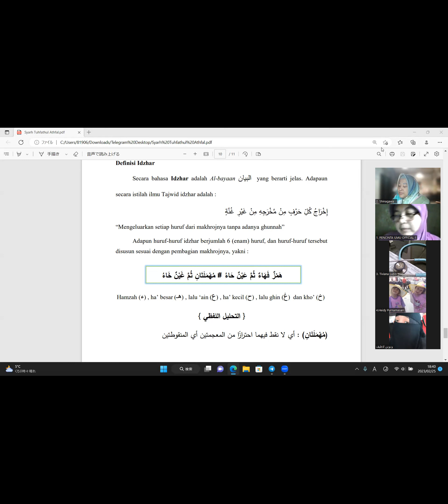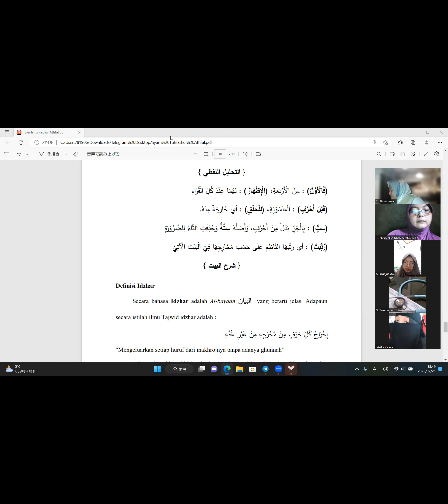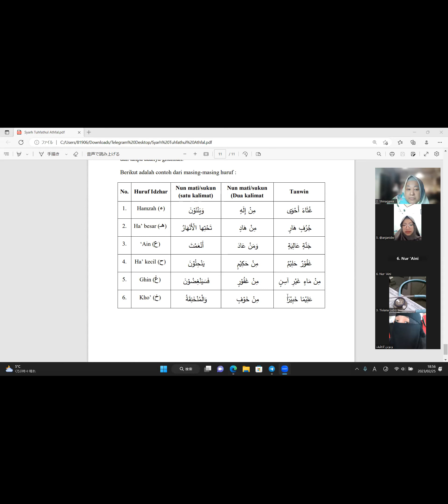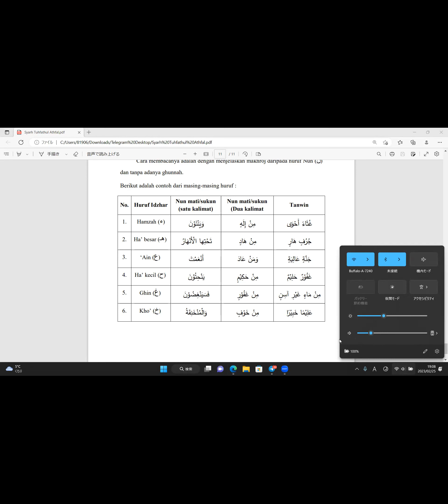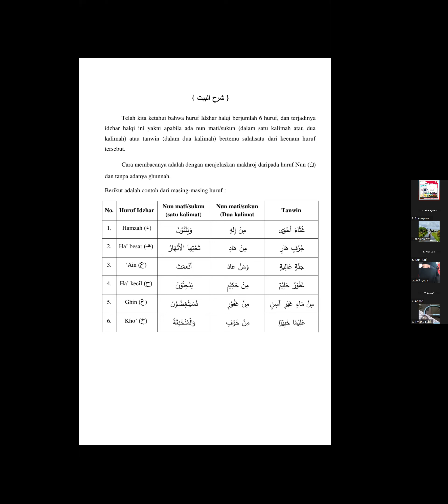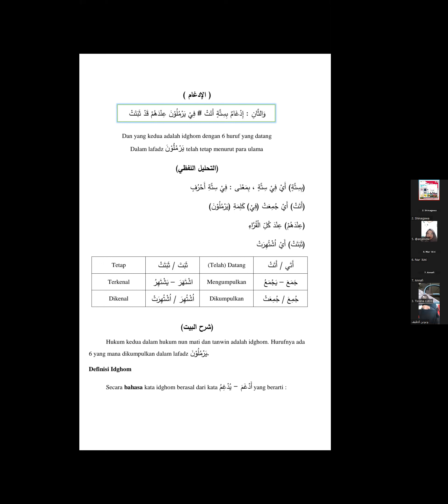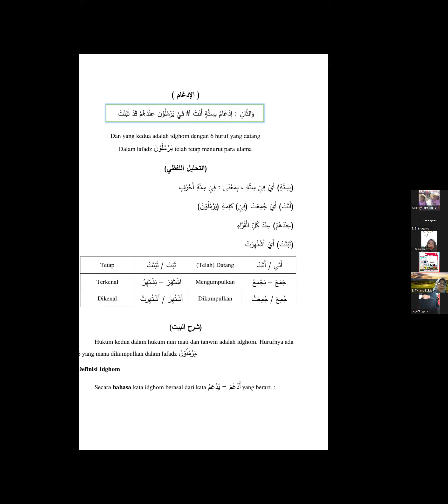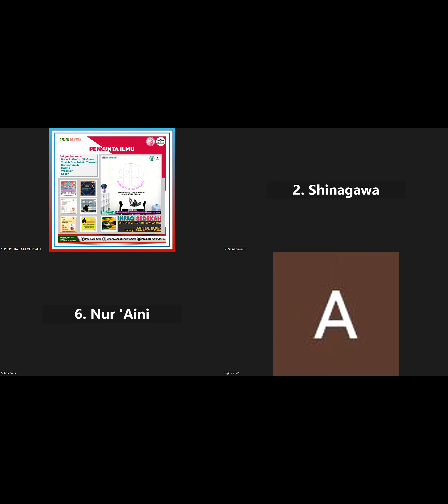Bab Idghom Ba-it 9 bersama Ustadzah Wiwien Latief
MATN TUHFATHUL ATHFAL (SABTU)